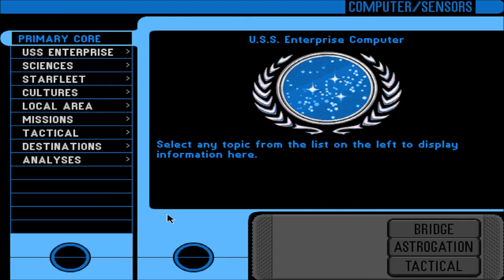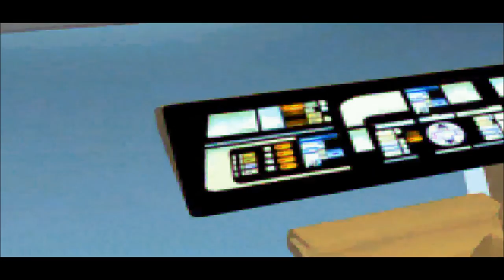Let's Play Star Trek: TNG - A Final Unity (Blind), Part 2: Garidian Refugees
The game begins with a bang, as we save the occupants of a Garidian scout from their own people.

Star Trek: The Next Generation - A Final Unity is a property of Spectrum HoloByte, Inc., MicroProse Software, Inc., CBS Corporation, and Viacom, Inc. I do not own any of the rights to this game, nor any of the material within this video. Thank you, and computer! Earl Grey, hot.